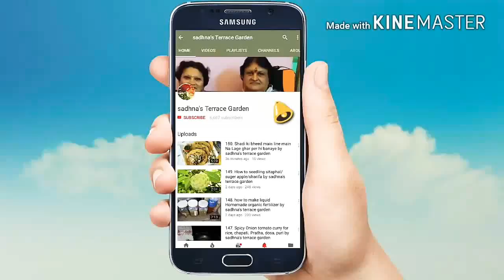201. Gujrati Khaman dhokla by sadhna's terrace garden and home